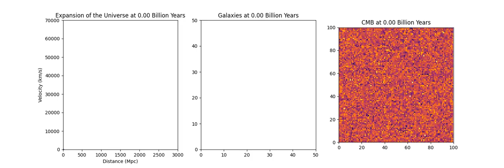Cosmic Evolution: From the Big Bang to Now | Visualizing the Universe's Journey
Join me on an awe-inspiring journey through time as we explore the cosmic evolution from the Big Bang to the present day! This animation visualizes the expansion of the universe, the birth and evolution of galaxies, and the Cosmic Microwave Background (CMB) radiation. Watch as the universe unfolds, from its fiery beginnings to the vast, star-filled cosmos we see today. Perfect for anyone curious about the universe’s history and the science behind it!